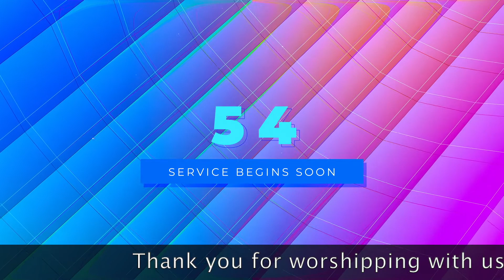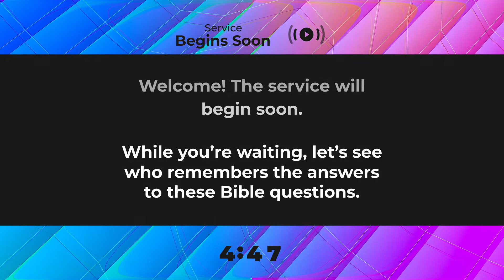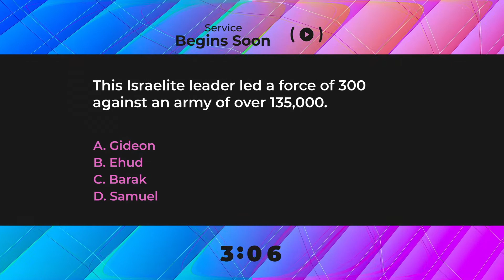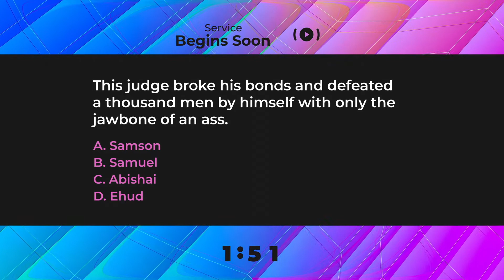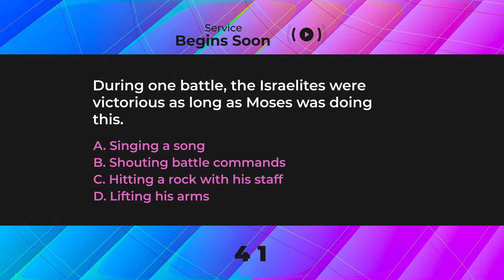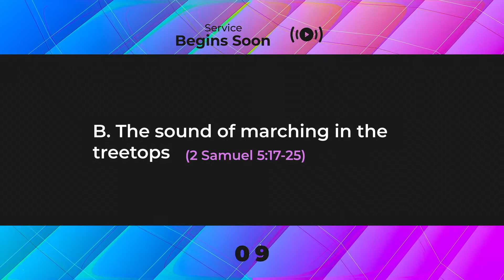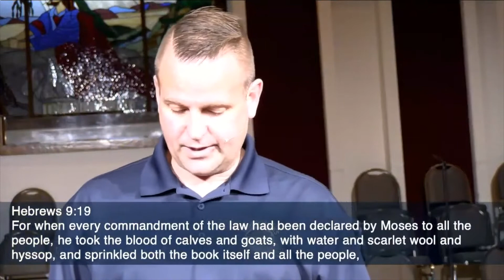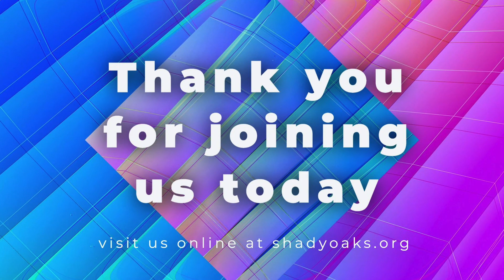Online Worship Service for March 21, 2021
SOBC Worship 3/21/21